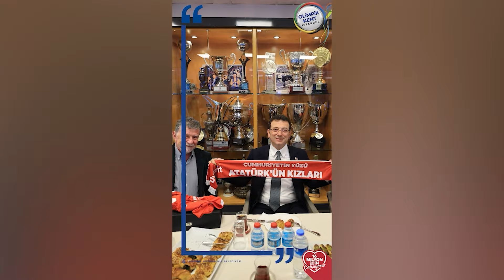Okan Buruk, puan farkıyla şampiyon olmayı kafaya koydu! Fenerbahçelileri hırslandıracak cevap...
Galatasaray 2-0 Başakşehir | Maç sonu

🎞️ TikTok sayfamızı ziyaret et! En eğlenceli içerikleri en hızlı yayınlayan kanalı kaçırma!